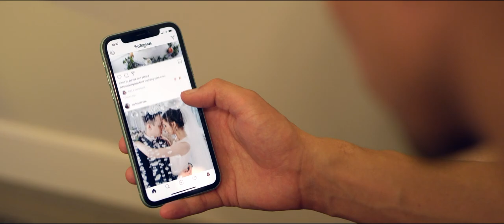Ring Bearer - Trailer (Short Film)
After inheriting his grandmother's engagement ring, James finds himself on a daunting mission as he sets out to find his bride to be. However, along the way he begins to question where his motivation comes from.